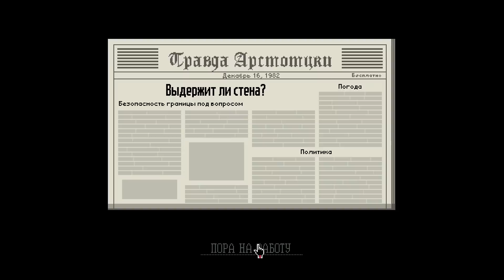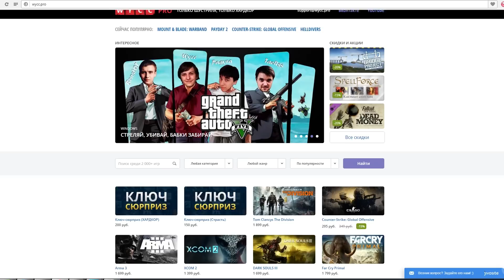Человек в красном (Papers, Please) #6